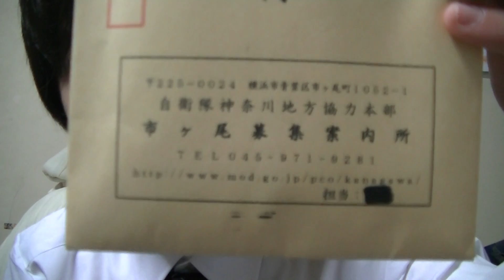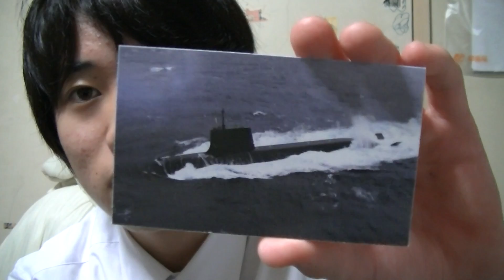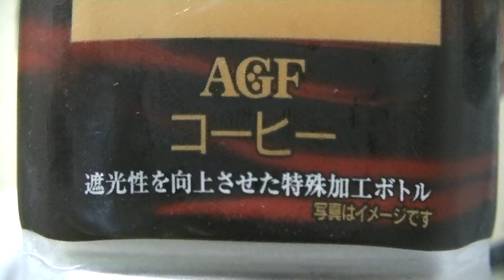セブンプレミアム 金の珈琲飲んでみた